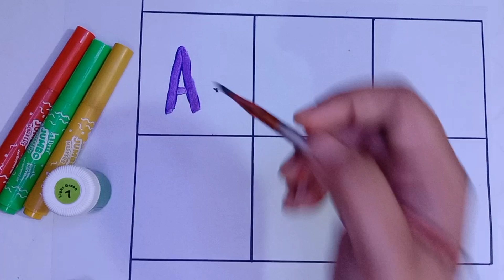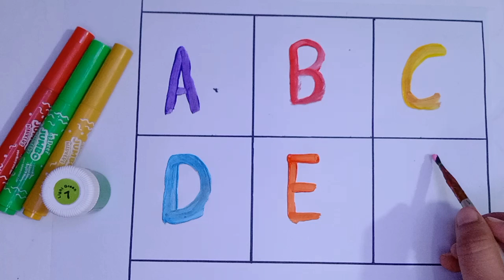A for Apple B for Ball | English Alphabets ABCD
A for Apple B for Ball, Alphabets | Learn to Write English Alphabets | ABCD fo kids
learn Counting 123 for kids

your query:

ABCD Alphabets
daily learning
abc phonics
phonics song for kids
number names
Alphabets song
English alphabet
kids channel
A se Anar in hindi
abcd
tracing
trace the letters
learning colors
123
123 counting
number 123
1 to 20
English, math
counting